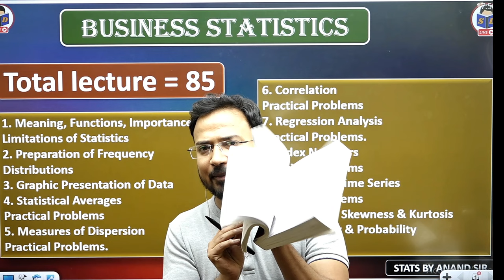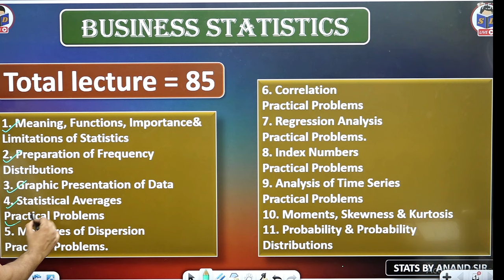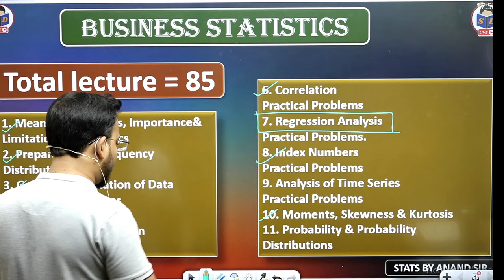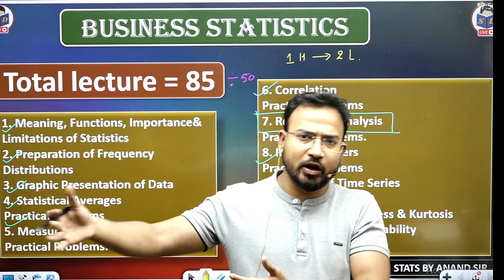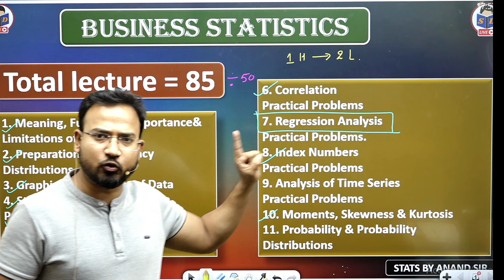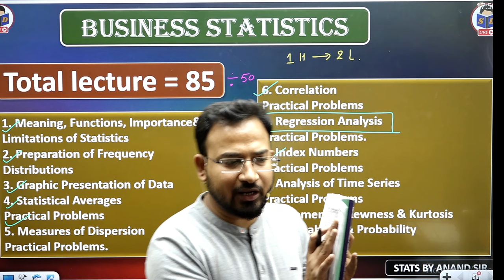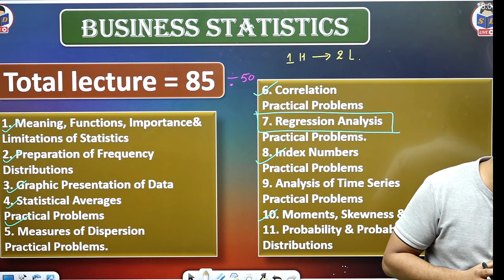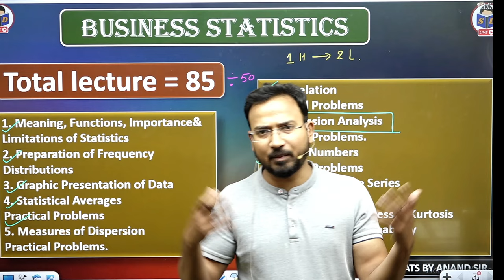50 days study plan for business statistics | important topics for exam | du b.com | by anand sir